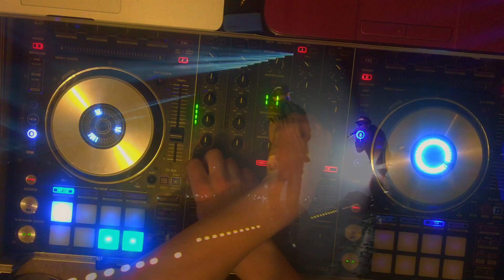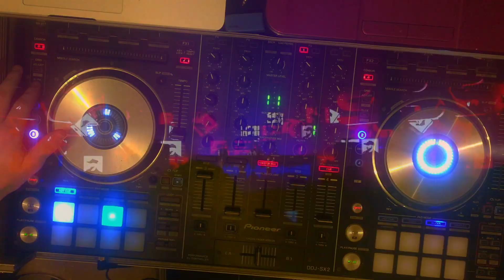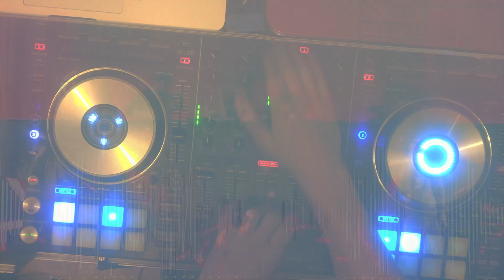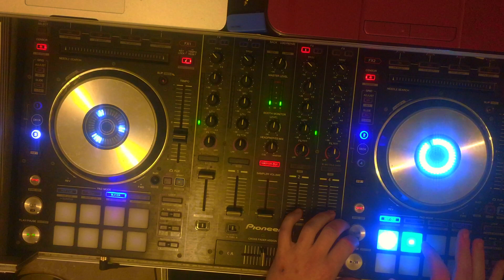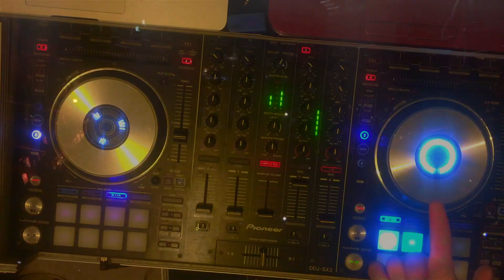2019 BRUTAL HARDCORE QUICKMIX 🔥🔥🔥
Hey guys! This page is Run by Bradley Warriner.

LINKS